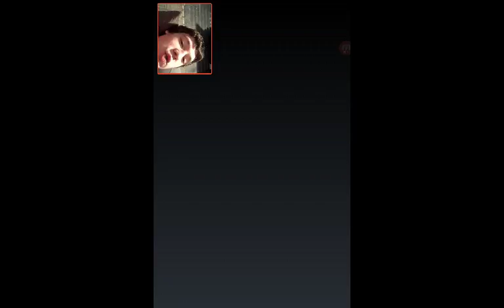Stuck Solving Puzzles (Floors Escape With Tyler)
Tyler plays floors escape